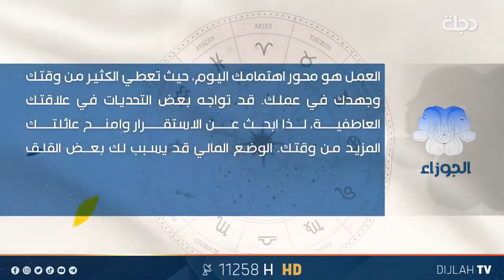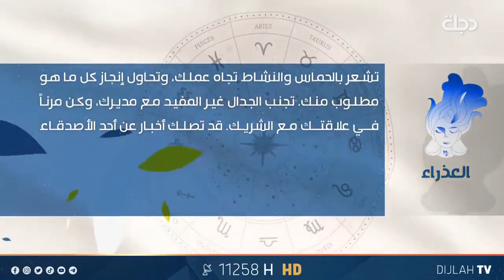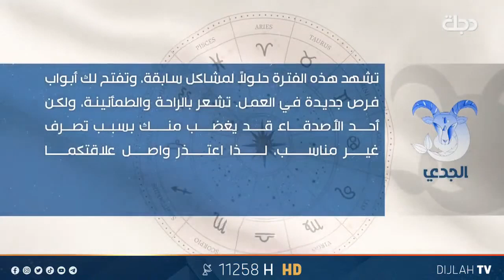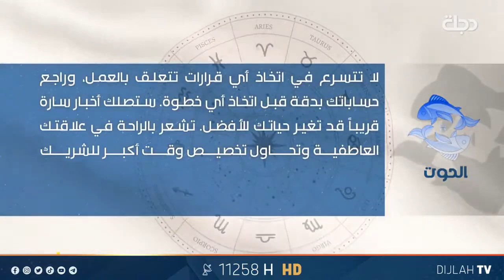توقعات الأبراج ليوم الاحد | 28-07-2024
11258📺 افقي